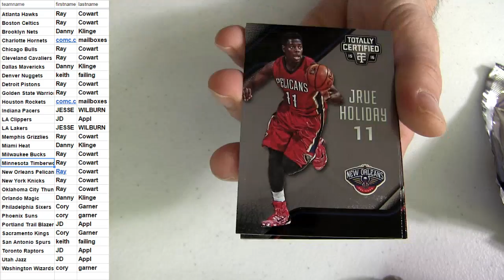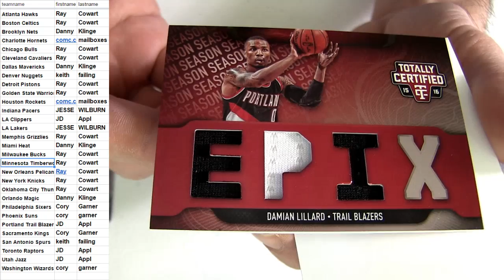15 16 Totally Cert Pack #16